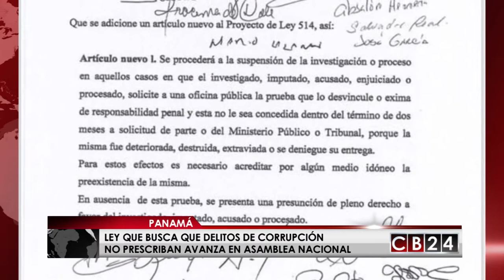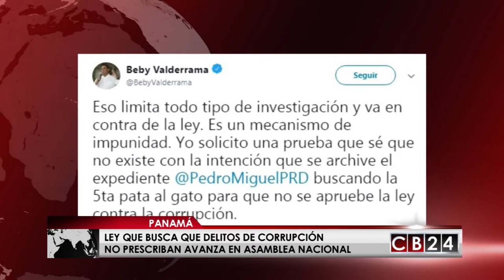Panamá: Ley que busca que delitos de corrupción no prescriban avanza en la Asamblea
La ley que busca que los delitos por corrupción en Panamá no prescriban, continúa avanzando en el seno de la Asamblea Nacional, a pesar de que su discusión ha generado polémica entre los diputados.

La Asamblea Nacional de Panamá aprobó por unanimidad, en segundo debate, la Ley de Imprescriptibilidad, un instrumento que de ser aprobado en un tercer debate y sancionado por el presidente de la República evitará que los delitos de corrupción prescriban, tal y como ocurre en la legislación vigente.

El debate del proyecto de ley 514 no ha sido fácil, pros y contras se han presentado a lo largo de las discusiones. La segunda discusión se centró en cuestionamientos tan polémicos como establecer de por vida la imprescriptibilidad para los delitos contra la administración pública  y que la ley no solo sea aplicable para los funcionarios que participen de estos actos, sino también para las personas jurídicas.

Otra polémica que surgió durante el debate y que fue desestimada fue la intención de un grupo opositor de incluir en el proyecto de ley un artículo nuevo que establece la "suspensión de la investigación o proceso", en que el investigado o imputado solicite a una oficina pública, la "prueba" que lo desvincula o exime de responsabilidad penal.

Esta recomendación fue calificada por el diputado oficialista Adolfo Valderrama como un "mecanismo para la impunidad".

Mientras tanto, opositores cuestionaron a los oficialistas de no querer que las empresas a las que se les compruebe actos de corrupción puedan contratar con el Estado panameño. Y tras una caldeada discusión, finalmente en el debate se aprobó una norma para inhabilitar a contratar con el Estado a personas naturales o jurídicas que hayan sido condenadas por sentencia judicial definitiva por la comisión de delitos contra la administración pública, blanqueo de capitales, terrorismo, financiamiento del terrorismo o contra la seguridad colectiva.

Redacción / CB24